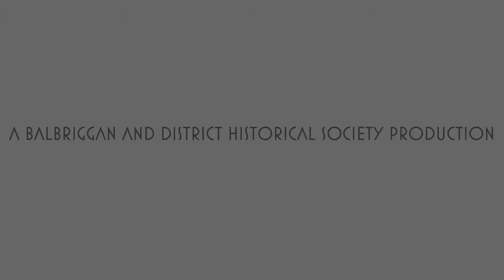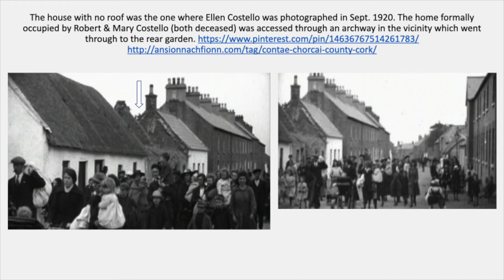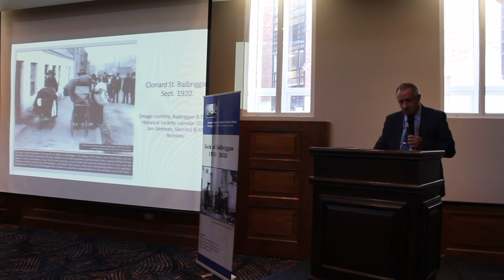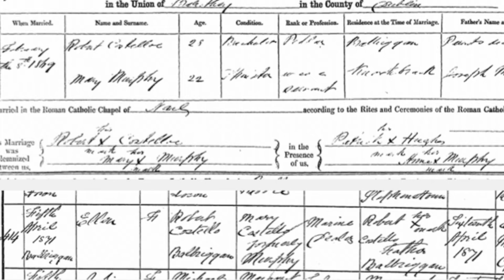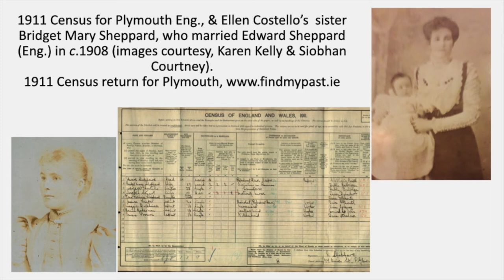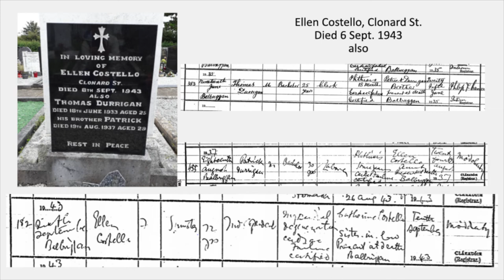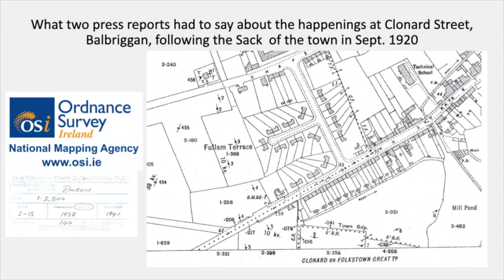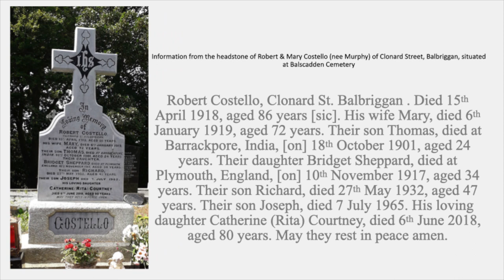ASPECTS OF THE LIFE AND TIMES OF ELLEN COSTELLO FRANK WHEARITY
In part 6 or our Sack of Balbriggan Commemorative Seminar Frank Whearity focusses on the life of Ellen Costello a resident of Clonard Street at the time of the Sack of Balbriggan. An iconic image of her with her children standing in the ruins of her home features in our Commemorative Calendar.
Frank Whearity is a local historian and member of Balbriggan & District Historical Society. He holds an M.A. in Local History from Maynooth University. His book Balbriggan: A History in Maps, 1655 to 1900 was published  by Balbriggan & District Historical Society in 2016.